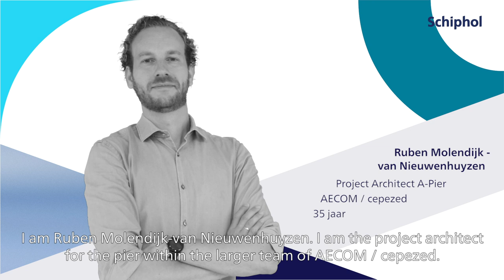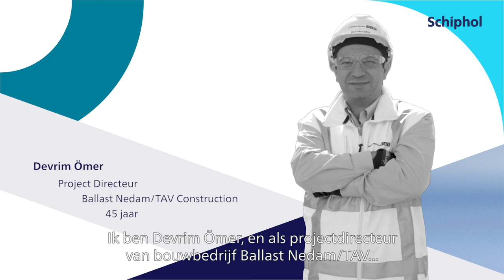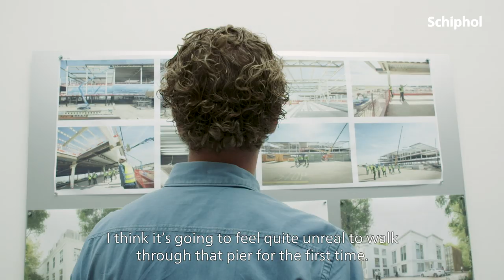Building the future - Nieuwe pier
In aflevering 2 spreken we de architect én de aannemer van de nieuwe A-pier. “Wat wij ontwerpen is een papieren werkelijkheid. Daarna moet iemand het nog gaan bouwen”, zegt Ruben Molendijk-van Nieuwenhuyzen in deze aflevering. Hij is projectarchitect binnen het team AECOM/cepezed. Ook maken we kennis met Devrim Ömer, projectdirecteur van Ballast Nedam/TAV Construction. Devrim en zijn team brengen de ‘papieren werkelijkheid’ van Ruben tot leven.